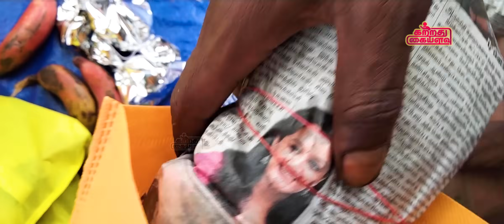சுண்டி இழுக்கும் சுண்டைக்காய் சட்னி | Non-bitter Turkey berry chutney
Ingredients
sundaikai -100g
Shallots-10 no.
Garlic-2 big
Tomato-1
Tamarind-1 small piece
Dry chilli-10
Coconut-2 tbs
Oil
Salt
Curry leaves
Urad dal 1tbs
Chana dal 2tbs
Mustard 1tbs

Hello Friends,In this video we will see how to make sundakkai chutney - Turkey Berry chutney.It is very different and easy to make. Healthy to eat and easy to prepare.Friends please do try this healthy and tasty Special sundakkai chutney - Turkey Berry chutney Recipe at home and enjoy it with some Idly or Dhosa. Also please do share your feedback about the recipe in the comments below. All the best and happy cooking.